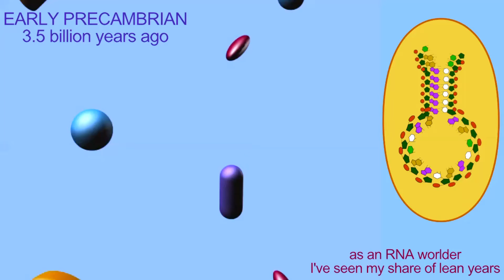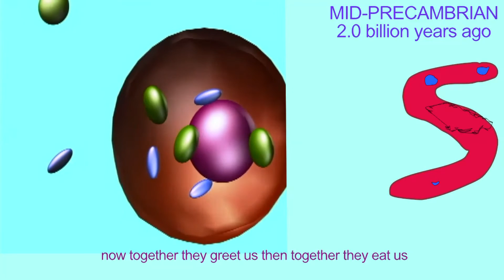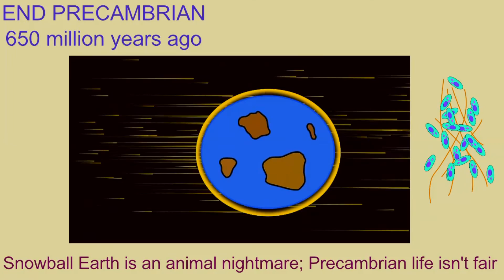PRECAMBRIAN SONG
Other songs I use in my biology classes can also be found in the songs section of my youtube channel drjahn41